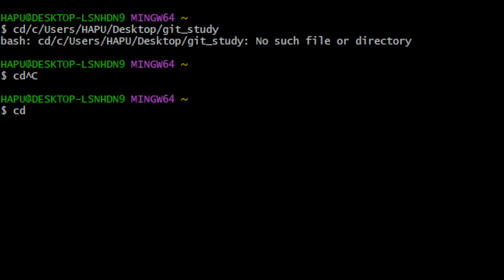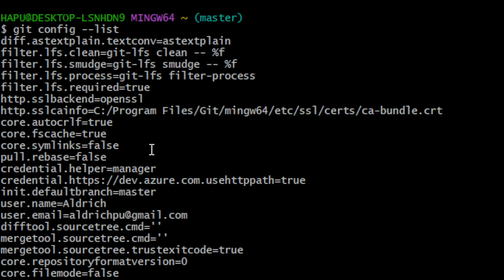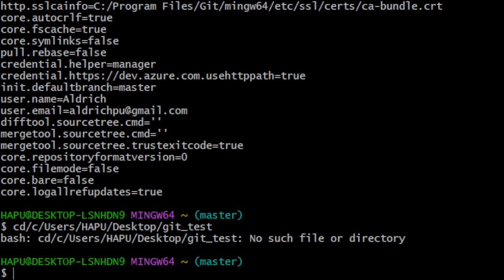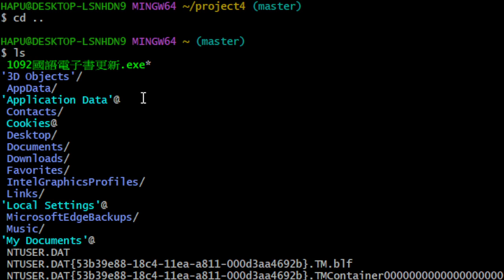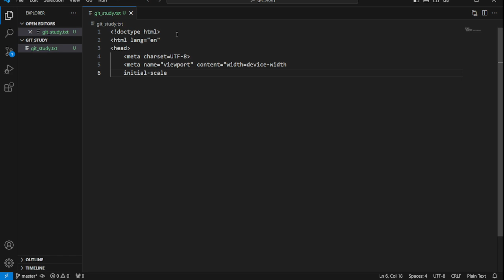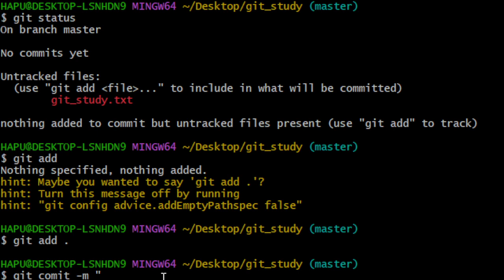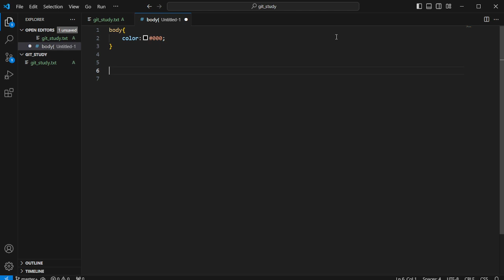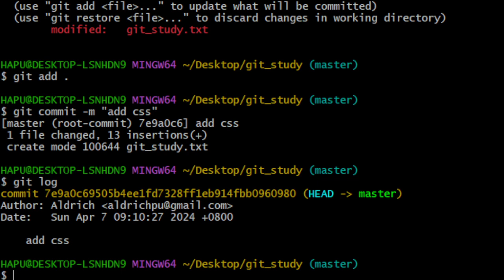[git]Added repo and environment settings, common terminal command sharing, and basic Git operations